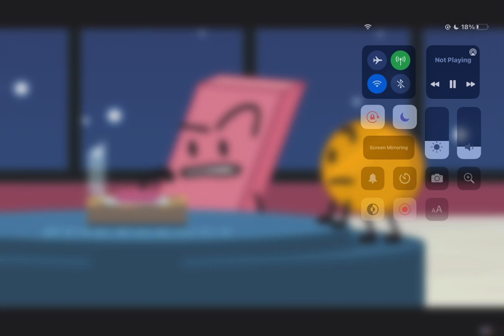among us bfdi 4 times (who wants to continue to 262,144)